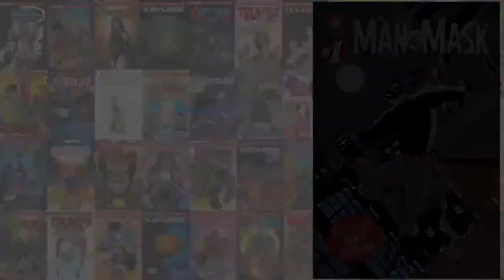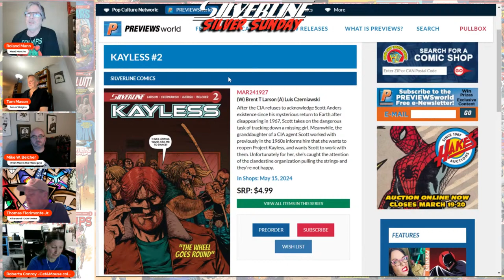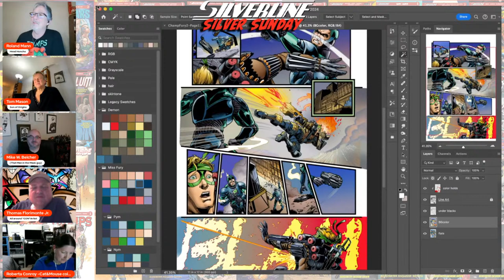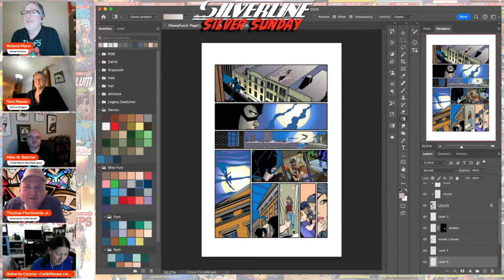Silverline: Origin Story: Why did we want to make comics?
The crew from Silver Sunday talk about why they wanted to make comics, and how they went about making it happen.